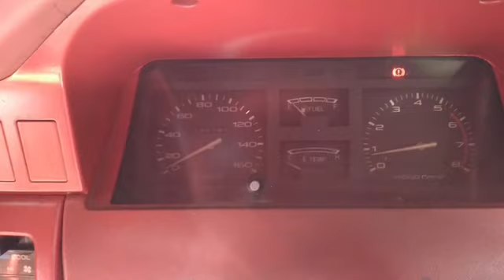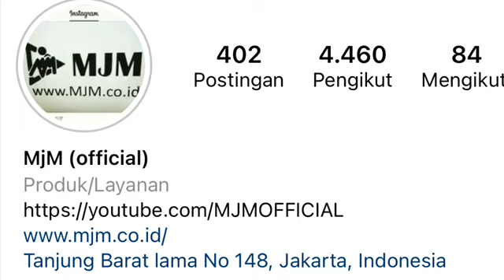TOYOTA KIJANG SUPER G MODIF FULL GRAND MJM | 4 September 2021